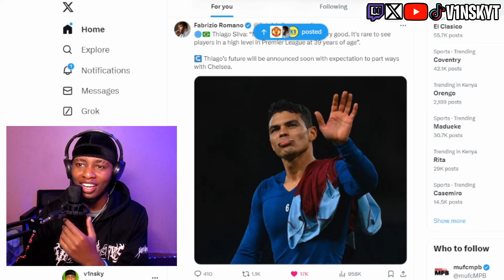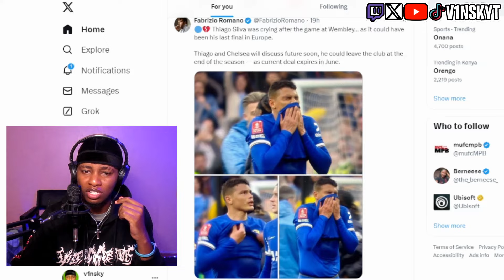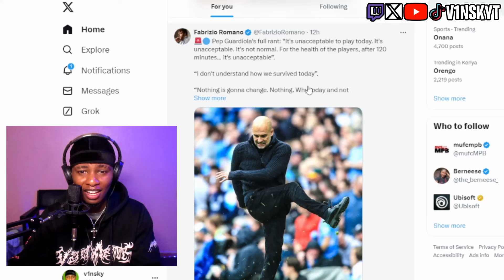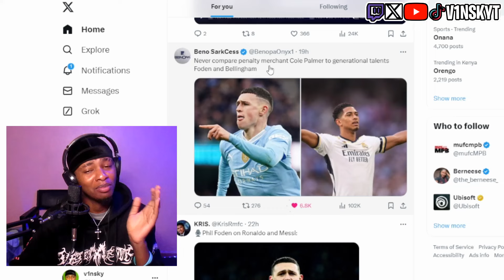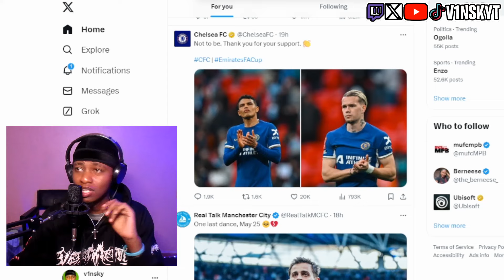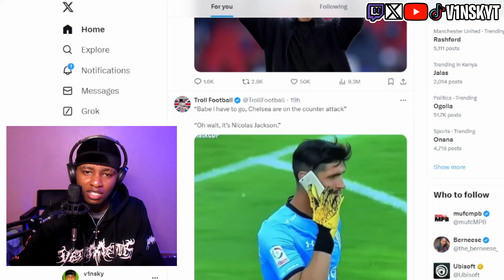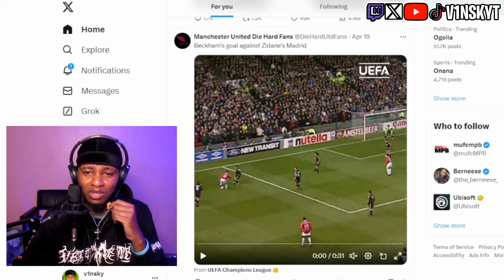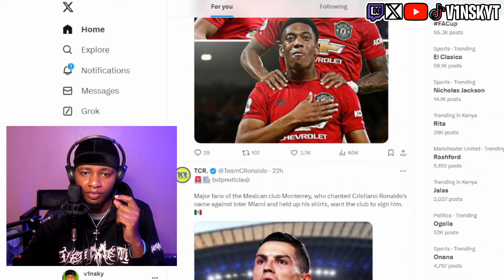Nicholas Jackson Is Chelsea's WORST Player EVER! (Football Trending Topics) #2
Link To Original Video: x

ABOUT: V1nsky reacts to Football's trending topics. Including Chelsea's loss to Manchester city on the FA CUP.
(Cristiano Ronaldo, Lionel Messi, Manchester city, Real madrid, Nicholas Jackson, Casemiro, Manchester united, Chelsea, Fa cup semi final, Barcelona, fabrizio romano, Elclasico, Erling haaland, Jude belingham, Champions league)